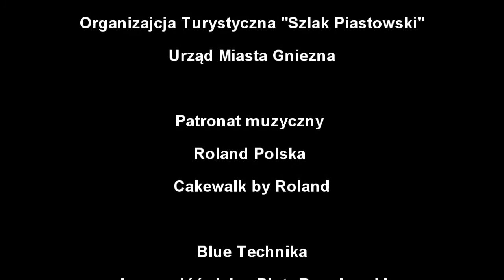AD 1000 - Bolesław Chrobry HD DVD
Muzyka: Maciej Braciszewski
Patronat muzyczny : Roland Polska i Cakewalk by Roland
Światło i dźwięk Blue Technika - Janusz Jóźwiak Piotr Bogajewski
Organizatorzy koncertu: Organizacja Turystyczna ''Szlak Piastowski'' Urząd Miasta Gniezna
TV eSTeDe - Mariusz Bukowski Tomasz Góralczyk
Gniezno.com.pl - Patryk Pawlak